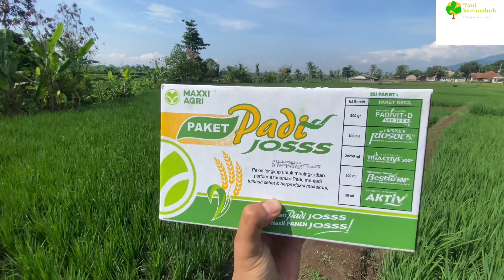Review paket padi josss untuk padi - perawatan padi pada masa vegetaif generatif - paket padi jos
Teman bertumbuh memperkenalkan